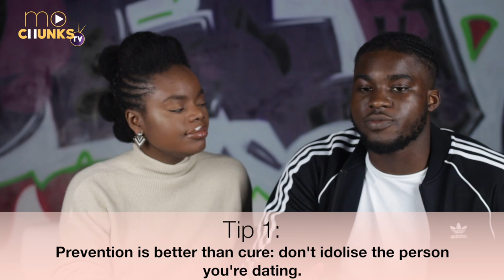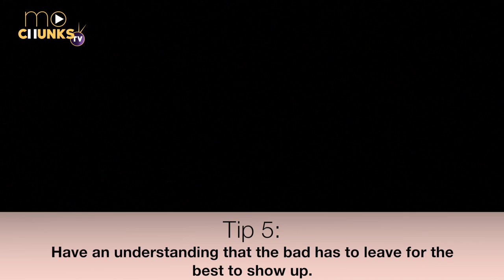5 Tips To Get Over Heartbreak ft Emmanuel aka Mr Faith Talks | Dating 21 x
What's popping guys? Dating21 is a sub-series under CCWC - in these viddies we discuss the ins & outs of how to actually date successfully, in the 21st century. I'm joined again with the lovely Emmanuel of 'Faith Talks' - in today's episode, we talk, 5 tips to getting over heartbreak - Hope you enjoy!

Our host can be found at @mochunks on Twitter and Instagram.